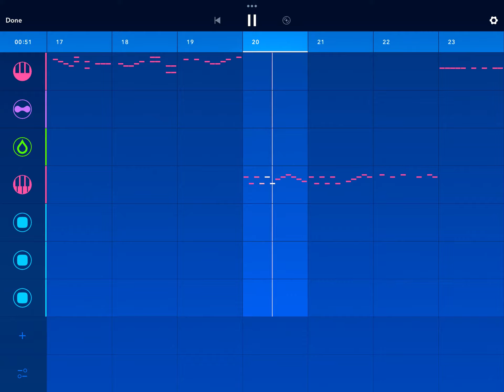Orange Forest extended sneak peek